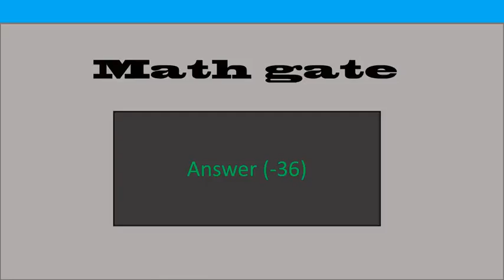operation gliscor 1B the question of math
so 1B is the first elimination voting
(team orange)
Atheer - Atheer Almudhafer
Object - Object Shows Fan
Slimeball - 10pin8
Puff - Puffball Fan0001
BigWhite – TheBigWhiteGun
King - King Phone
(team lime)
Teto - Teto92 YT
poke -Poke mon-
zac - zacamimus 180
31 - 31 Does Stuff
Shawn - Shawn Cena Awesome - Awesome213
(team cyan)
Skittles Bag - Jake Sciongay
candy cane - khamari animations
Lava - TotalDramaLava23
Hi Five - Hi Five Cool guy
Candy Wrapper - Ashley The Optimistic
Evan - EvanBoriciGaming
(team green)
Waluigi Hat - Temmie_Tooter
brown square -Enderslayerzin epic gaming impulse grenade - Fidget Spinner
Asriel – AsrielUTCube
fat controller - Vaughan Smith
Rainbow - Rainbow of Awesomeness